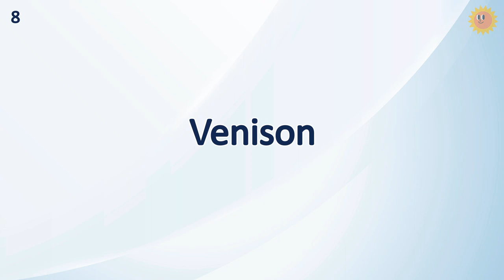50 Common English Words Practice - Meat Names | British Accent | Improve Vocabulary